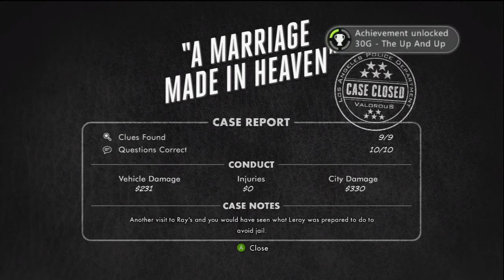LA Noire Walkthrough Case 6 A Marriage made in Heaven Part 3 of 3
LA Noire Case 6 A Marriage made in Heaven Part 3 of 3